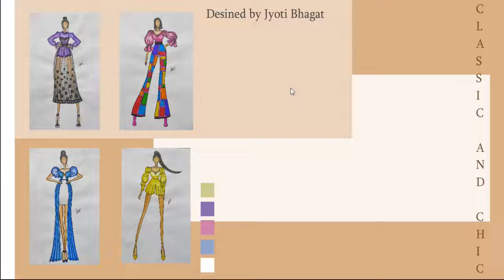Pop Up Gallery In Adobe Flash || Fashion Design Portfolio || Hand Illustration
Pop Up Gallery Presentation In Flash, a part of fashion design portfolio via video || Presenting my hand illustration
Idea of making up your portfolio